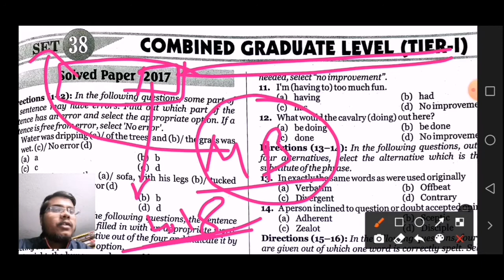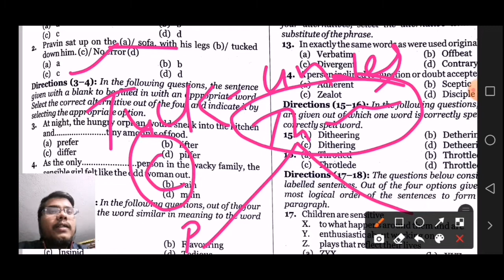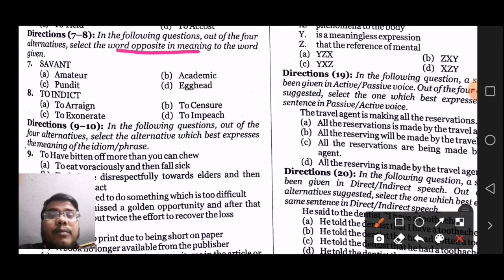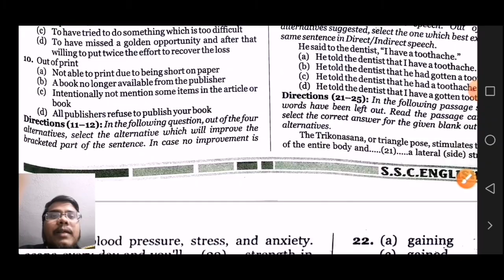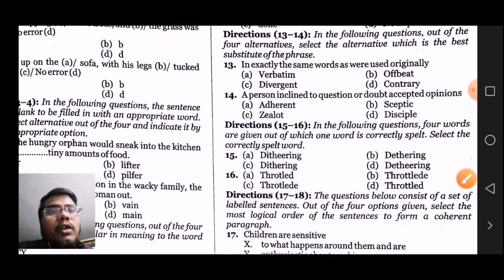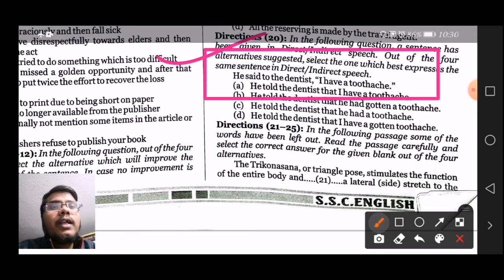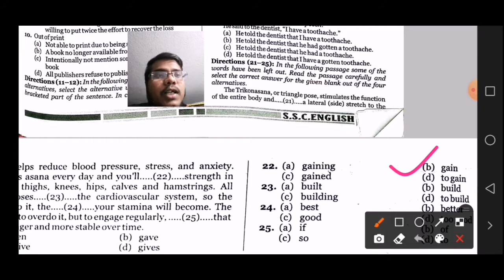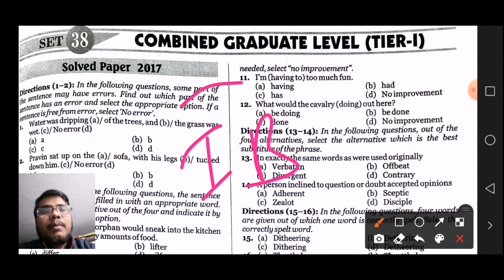MB Publication Book Solution In Hindi | Set #38 | Ssc CGL 2018 PT Exam English Questions Solution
MB publication English book is very essential for every Ssc aspirants.In this video, we will solve english questions asked in ssc CGL pt exam 2018.

Important Idioms, One Word Substitution, Fixed Preposition link